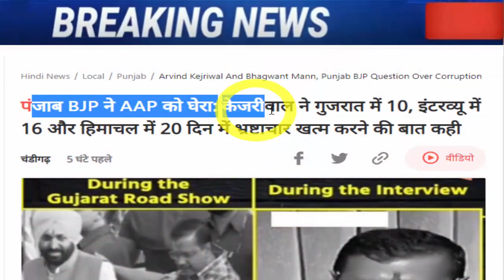केजरीवाल ने फंसा दिया मान को, देखके चौंक जायेंगे आप भी, AAP Punjab Kejrival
Arvind Kejriwal Said In Himachal Pradesh That Bhagwant Mann Has Eliminated Corruption In Punjab In 20 Days.

Arvind Kejriwal And Bhagwant Mann, Punjab BJP Question Over Corruption.

Punjab Cm Bhagwant Mann Want Live Telecast Of Golden Temple Gurbani On All Media Platform Sgpc.

Punjab Vs Haryana Ove Chandigarh, Bhagwant Mann CM Punjab Government Harpal Cheema Reply To Manohar Lal Khattar.

Haryana Vidhan Sabha Special Session; Controversy On Chandigarh With Punjab

Manohar Lal Khattar Vs Bhagwant Mann, Haryana CM Over Punjab CM Chandigarh Issue.

Bhagwant Mann Vs BJP Over Chandigarh Employees Central Rules | Punjab News.

Bhagwant Mann CM Punjab Vs Narendra Modi, Amit Shah, Punjab Assembly Session Center Government Chandīgarh Central Rules Notification.

Immediately transfer Chandigarh to Punjab': Bhagwant Mann to Centre.

Politics Heats Up In Punjab On Adoption Of Central Service Rules In Chandigarh.

amit-shah-gave-good-news-in-chandigarh-manish-sisodia-targeted-said-bjp-scared-of-aap.

punjab-news-aap-and-congress-target-on-amit-shahs-announcement-for-chandigarh-government-employee.

punjab-aam-aadmi-party-government-bhagwant-mann-to-start-doorstep-delivery-ann.

compensation-will-be-given-to-the-farmers-before-the-assessment-of-crop-loss-is-completed-punjab-cm.

punjab-news-cm-bhagwant-mann-made-a-big-announcement-regarding-the-compensation-of-farmers.

aap-problems-are-increasing-central-government-also-gave-a-setback-to-aap.

cm-bhagwant-mann-and-kejriwal-held-virtual-meeting-with-aam-aadmi-party-mlas-in-mohali.

delhi-cm-arvind-kejriwal-warming-message-to-all-92-aap-mla-of-punjab-given-target-of-30-hours-work.

punjab-news-bhagwant-man-cabinet-takes-oath-aap-gives-free-hand-to-cm.

punjab-cm-bhagwant-mann-announces-anti-corruption-helpline-for-punjab-people-will-launched-on-23rd-march